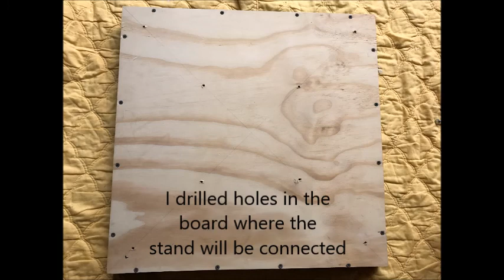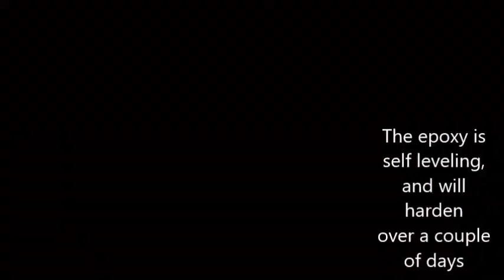Making a hockey puck table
student project. This is very impressive!